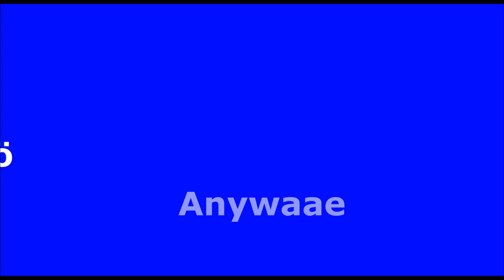Teek Adwuö - Ochan Omot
Teek Adwuö by  Ochan Omot ( Ocään Winygok Ocään, Abaac )  2022.